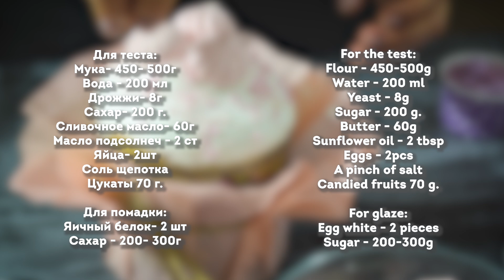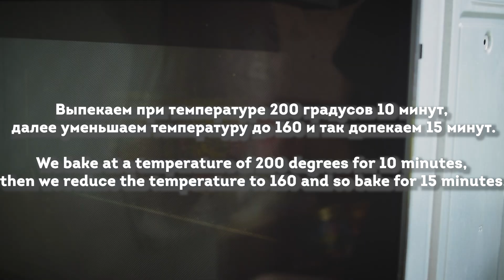КАК УКРАСИТЬ КУЛИЧИ?! СОХРАНЯЕМ!!! РЕЦЕПТ КУЛИЧЕЙ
Ингредиенты:

Дрожжи- 8г
Масло подсолнеч - 2 ст
Яйца- 2шт
Соль щепотка
Цукаты 70 г.

Приготовление:

Смешиваем все ингредиенты и замешиваем мягкое тесто. Даём ему подняться в течение 1,5 часа, далее делим тесто на несколько частей и закидываем в форму.

духовку греем до 40- 50 градусов и выключаем, ставим туда наши куличики до тех пор пока не поднимутся

Выпекаем при температуре 200 градусов 10 минут,  далее уменьшаем температуру до 160 и так допекаем 15 минут.

Остужаем готовые куличи, готовим помадку: взбиваем белок вместе с сахаром . Из крепированой бумаги вырежьте круг и заверните в неё кулич, закрепите бумагу верёвкой и окунаем в помадку так как показано на видео,  украшаем₽.🔥